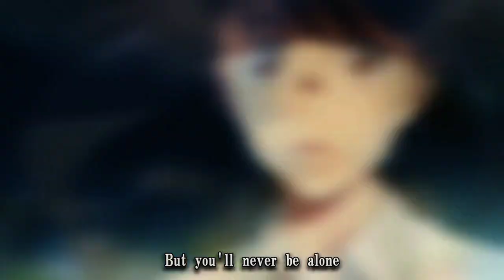Tổng Hợp Tik Tok Anime Những Khoảnh Khắc Mãn Nhãn Hay Nhất #12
Cảm ơn và chúc các bạn có những phút giây thư giãn tuyệt vời 🥰🥰🥰
Follow mấy web này hộ ad nhá
-Tik Tok : Anna Senpai ( ID : ansp1105 )
© Bản quyền thuộc về Anna Senpai ✓
© Copyright by Anna Senpai☞ Do not Reup.Thank you so much ✓
Name anime :...